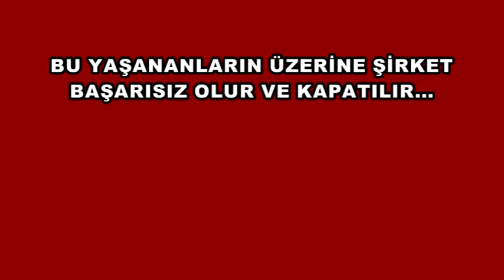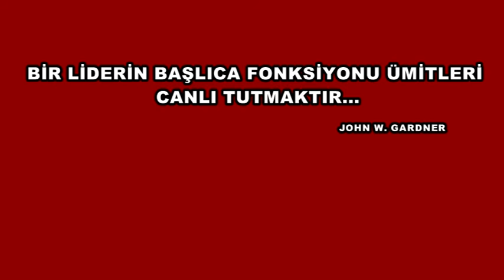KISA FİLM UGUR ARİF